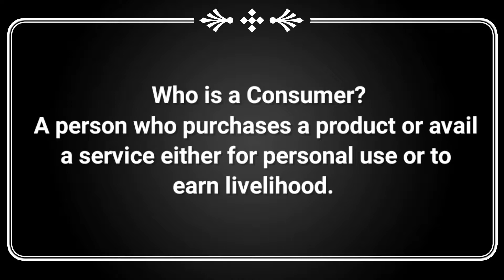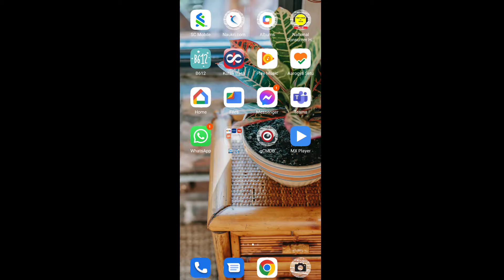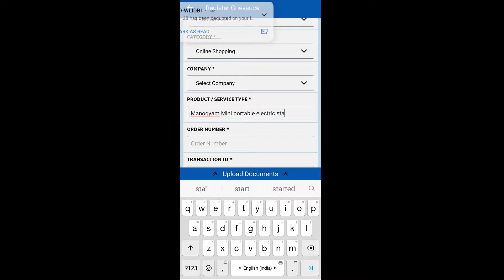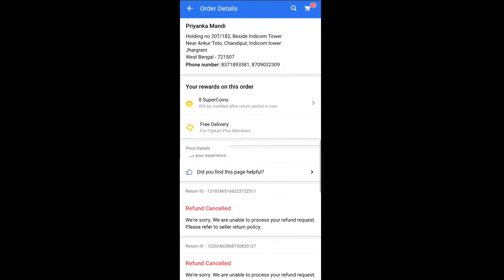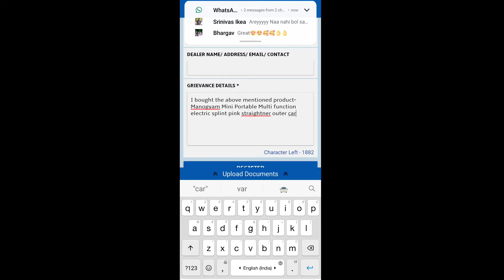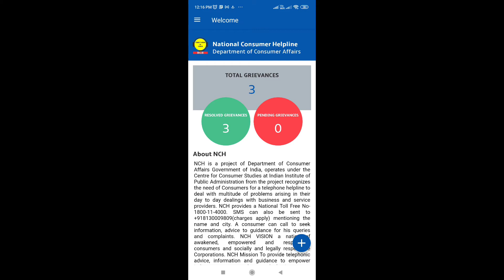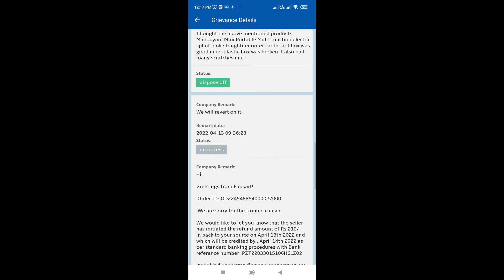National Consumer Helpline |consumerforum |consumerprotectionact2019 |Vlog#16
The Consumer Protection Act guarantees the following six Consumers Rights:

Right to Safety
The right to be protected against the marketing of goods and services, which are hazardous to life and property.

Right to be informed
The right to be informed about the quality, quantity, potency, purity, standard and price of goods or services, as the case may be so as to protect the consumer against unfair trade practices.

Right to Choose
The right to be assured, wherever possible, access to a variety of goods and services at competitive prices.

Right to be heard
The right to be heard and to be assured that consumer’s interests will receive due consideration at appropriate fora.

Right to Redressal
The right to seek redressal against unfair trade practices or restrictive trade practices or unscrupulous exploitation of consumers..

Right to Consumer Education
The right to acquire the knowledge and skill to be an informed consumer throughout life.
Ignorance of consumers, particularly of rural consumers, is mainly responsible for their exploitation. They should know their rights and must exercise them.

Other ways to register your complaint:

You can call to register your grievance 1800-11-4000 or 14404 or 1915
SMS on this Number 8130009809
Register your grievance through NCH APP
Register your grievance through UMANG APP
Register your grievance through email a consumerhelpline.gov.in

Also Get Connected on